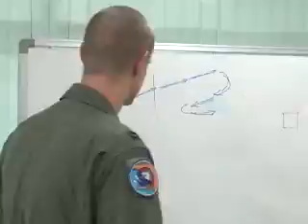US and ROKAF pilots combine forces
Pilots from Kunsans 80th Fighter Squadron and the ROKAFs 159th Fighter Squadron participate in the Buddy Wing training program.